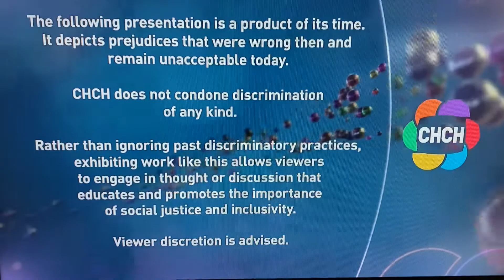Crazy Warning from CHCH TV about TV Series Bonanza (read description)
A stupid warning on the tv series Bonanza 😡

This woke baloney is getting ridiculous! 👎🏻

Let CHCH TV In Hamilton Ontario Canada know how you feel… 👊🏻